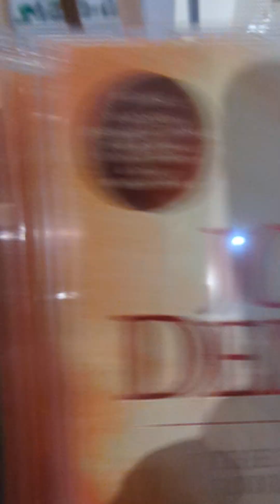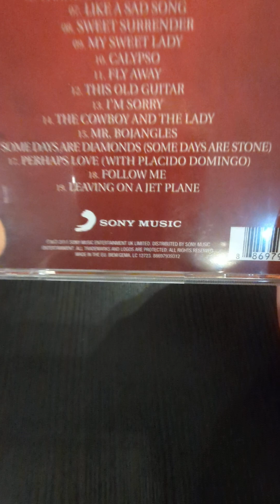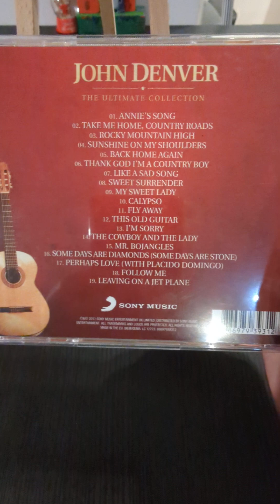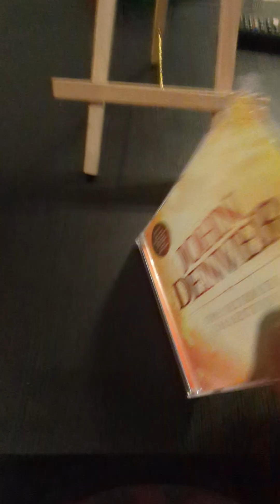Country Music Odyssey The Best Of John Denver